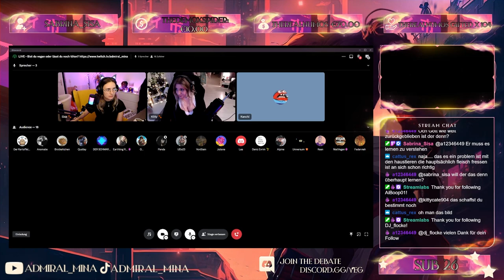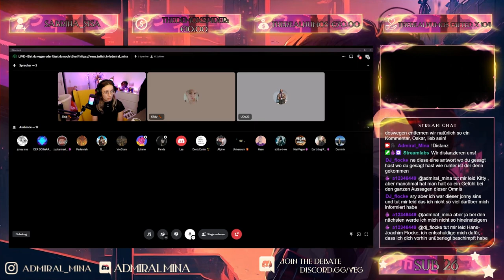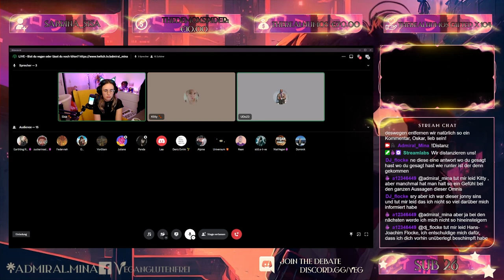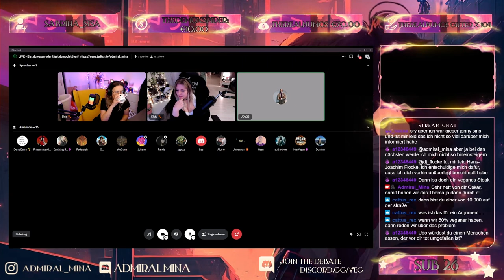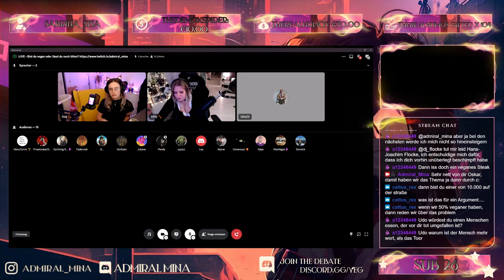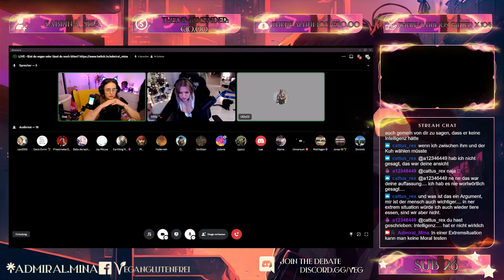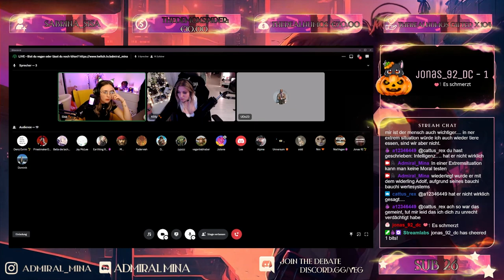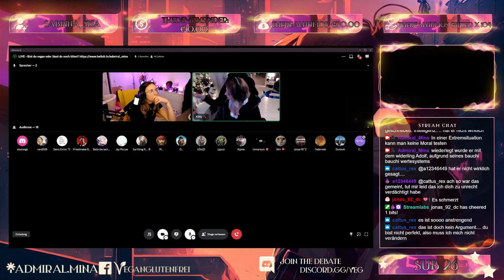Sisa (with Kitty) vs UDo23